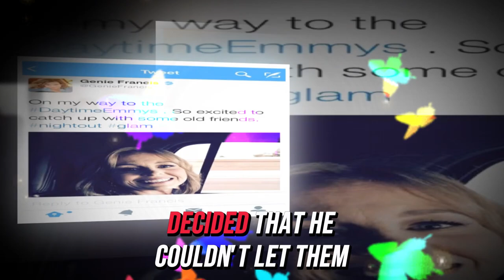Shocking act before death, Anna & Jason executed | General Hospital Spoilers